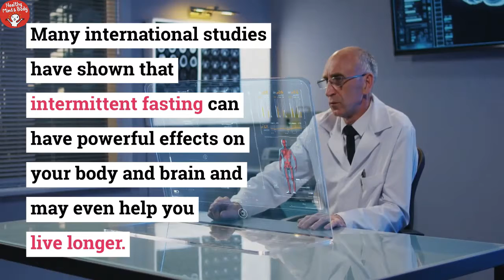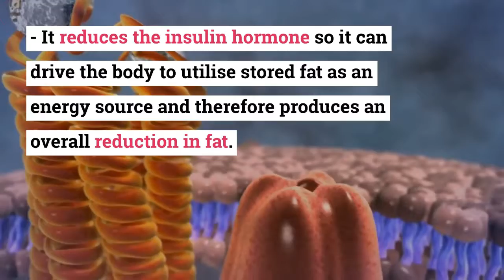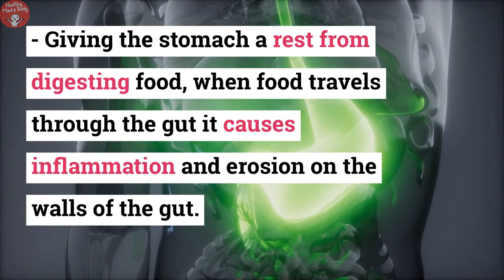Anti-aging Remedies At Home: Intermittent Fasting Weight Loss Journey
How intermittent fasting can be the home remedy that can help with anti-ageing and weight loss.

Also consider supporting our channel by buying us a coffee

For more in-depth information about starting the ketogenic diet and to take a FREE Quiz